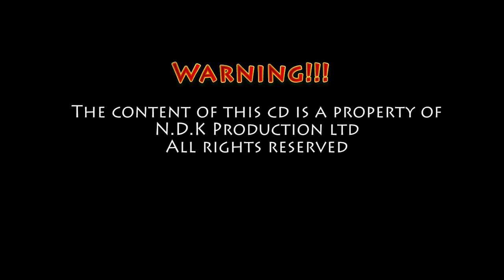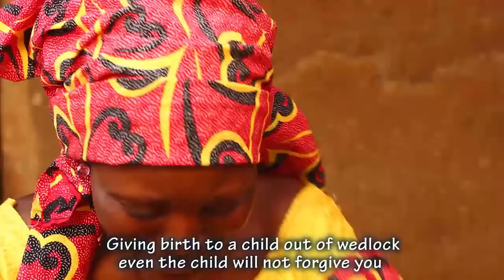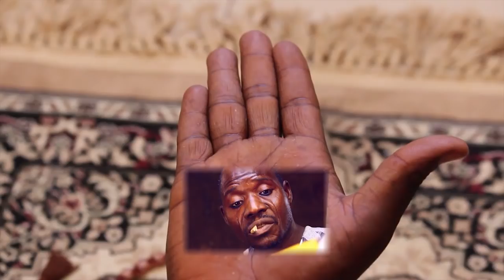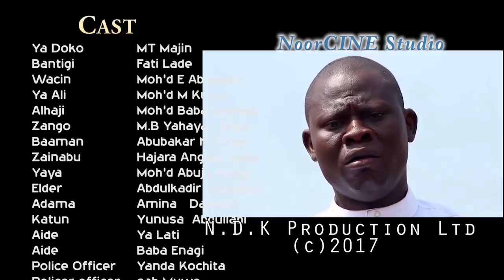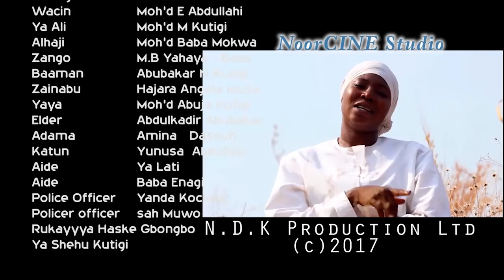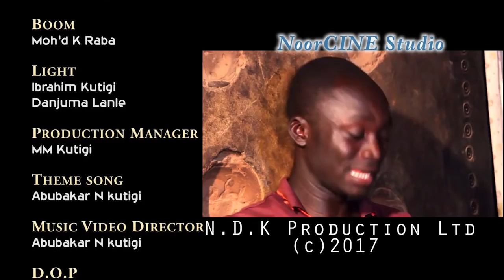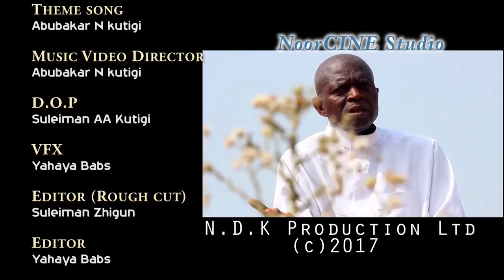Ya'Doko part 3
Abubakar Ndako Kutigi